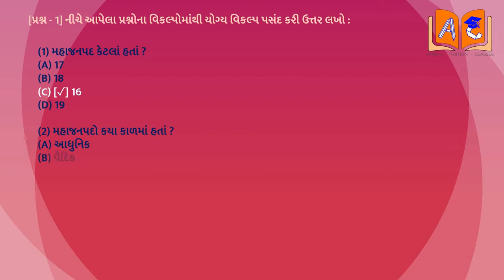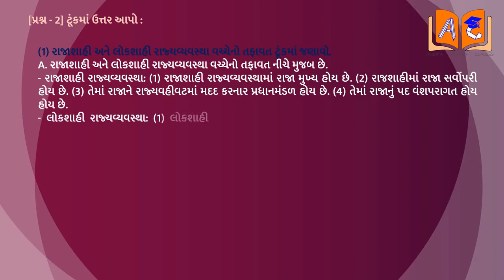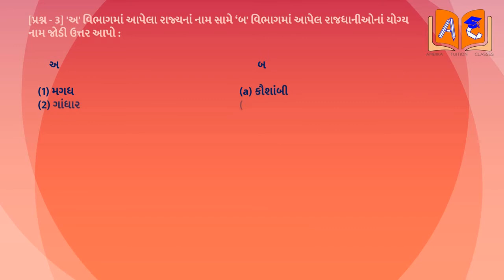Std 6 SS Ch 4 Bharatni Prambhik RajyaVyavastha Swadhyay Solution | ભારતની પ્રારંભિક રાજ્યવ્યવસ્થા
Std 6 SS Ch 4 Bharatni Prambhik RajyaVyavastha Swadhyay Solution | ભારતની પ્રારંભિક રાજ્યવ્યવસ્થા | સામાજિક વિજ્ઞાન

std 6 Social Science Textbook Solution,
std 6 Social Science digest,
ekam kasoti std 6 Social Science,
avp education std 6 Social Science,
Social Science grammar for std 6,
std 6 Social Science grammar,
std 6 Social Science sem 1 chapter 1,
std 6 Social Science sem 1 imp,
std 6 Social Science sem 1 ch 1,
std 6 ncert maths textbook,
std 6 Social Science sem 1,
std 6 Social Science sem 2 imp,
std 6 Social Science ch 1,
class 6 Social Science sem 1,
std 6 Social Science,
std 6 SS sem 1,
Social Science std 6,
Social Science std 6 sem 1,
shalini hublikar std 6 Social Science,
std 6 Social Science poem itni shakti,
std 6 navneet pdf download,
Std 6 navneet Solution,
Social Science svadhyay na javab,
Social Science abhyas na javab,
Social Science pathyapustak na javab,
Social Science textbook na javab,
Social Science textbook Solution,
std 6 Social Science ch 3
std 6 Social Science imp
std 6 SS ch 3
dhruvi sutariya youth
free education
education in Social Science
Social Sciencemedium video lecture
std 6 Social Science ch 3 imp
new course video lecture
bhavin dudhat
std 6 SS
youth std 6
dhruvi sutariya
youth education
standard 6 Social Science
education
primary education
standard 6
Rajkot
surat
std6
school
learning video
educational video
goverment school
online classes
online study
online education
shree ghanshyam english teaching school
std-6 Social Science video
वीडियो के जरिए सरल समझ
standard 6
semester 1
semester 2
gyankunj video
unit- 1
animation video
ગુજરાત પ્રાયમરી શાળા
scool time
tet material
htat
lockdown
online education channel SSarat gseb gcert
std 6 sem 1 Social Science std 6 Social Science study material
Social Science std 6 question answer
bhavin baraiya
education update
tet
Social Science std 6th sem 1st
Social Science std 6 sem 2
gcert poem
gcert Social Science path
Social Science ekam
Social Science book
Social Science Social Science medium path
Social Science poem
std 6 sem 1 Social Science
standard 6th semester 1nd
primary school path
Social Science
goverment
SSarat goverment school
first semester
Social Science primary school
school time channel
primary school
gyankunj
lerning std 6
child
time of school
Social Science path with font
Social Science
education video
Social Science video
channel school time
first sem
SSarat primary education
Social Science
school time
online education
સત્ર 1 સેમ 1
std 6 Social Science semester 1
learning
std 6 Social Science test
ncert solutions
learn Social Science
std 6 Social Science chapter 1
sarva shikha abhiyaan
ssa
jigar ni vidhyamandir
સર્વનામ
ભાષા સજ્જતા
jigar prajapati
gseb
std 6 Social Science jai vigyan ki,
std 6 Social Science kavita,
std 6 sem 2 Social Science kavita,
std 6 Social Science lesson,
6 std Social Science lesson uphar,
6 std Social Science lesson 1,
6 std Social Science lesson 2,
6 std Social Science textbook,
std 6 Social Science vyakaran,
std 6 Social Science victors,
victers channel std 6 Social Science,
std 6 varshik pariksha Social Science,
std 6 Social Science sem 1 chapter 2 samjuti,
Diksha application,
Dixa app,
dixa application,
std 6 Social Science sem 1 question answer,